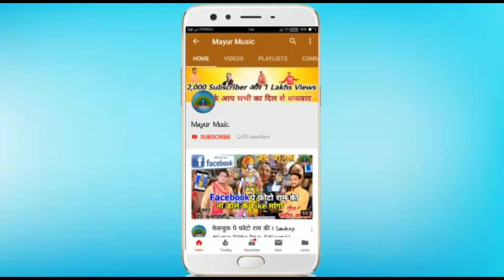राम दोबारा मत आना यहाँ न लखन हनुमान है!!श्री राम भजन!!Prem Krishnvanshi!!Super Hit Song 2019